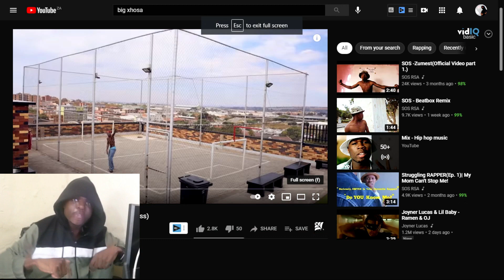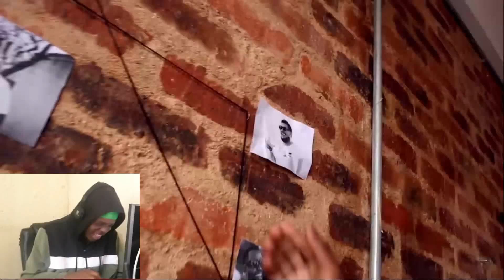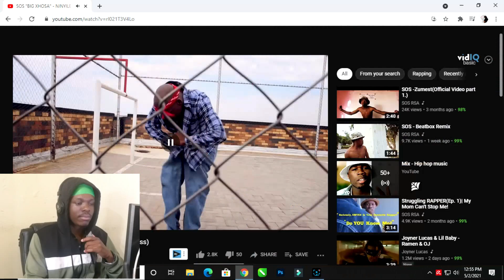SOUTH AFRICAN RAPPERS ON LEASH-SOS "BIG XHOSA" - NINYILE (SA Hip Hop Diss)(REACTION)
Intro Music made by: MYSELF